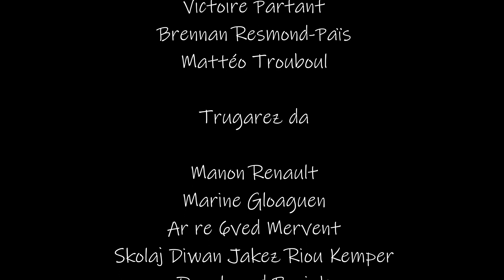Sport ou rien (Filmoù-chakod - 2021) - Skolaj Jakez Riou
Emglev Bro Ti ar Vro Kemper a ginnig deoc'h ar filmoù berr (filmoù chakod) e brezhoneg graet e 2021 gant liseidi Auguste Brizeux ha re skolajidi Diwan Jakez Riou Kemper. A galon.

L’association Ti Ar Vro Kemper vous présente les filmoù-chakod (films courts) en langue bretonne réalisés en 2021 par les élèves de la filière bilingue du lycée Auguste Brizeux et du collège Diwan Jakez Riou, Quimper. Bon visionnage !